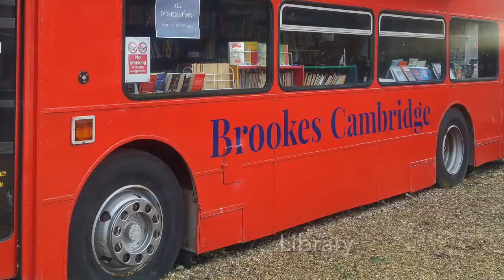Brookes Cambridge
Brookes Education Group was born out of the inspiration of a small group of experienced, international educators who are passionate about sharing their vision for global education.

Continually evolving, Brookes now spans three continents, offering five schools in the top-ranked countries for education and opportunity: Canada, Korea, United Kingdom and the United States.

Our Pillars: Character, Connecting, and Creativity
For a community to reach its full potential, its citizens must reach their full potential. At Brookes, we firmly believe that as educators our mission is to draw out the human potential from within each student. We achieve our mission of unlocking the human potential through the constant development of the three pillars — character, connecting, and creativity. We measure and achieve our success through building character, connecting minds and places, and creating innovative educational experiences that challenge our students to understand their relationship with the world and its people.